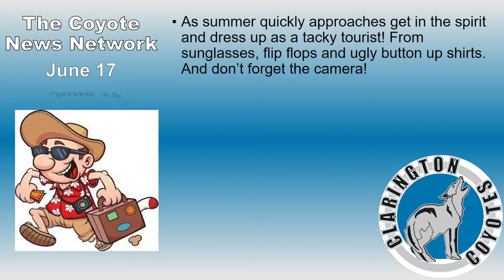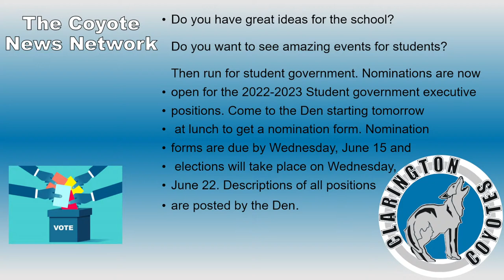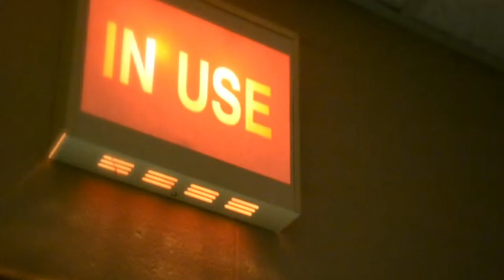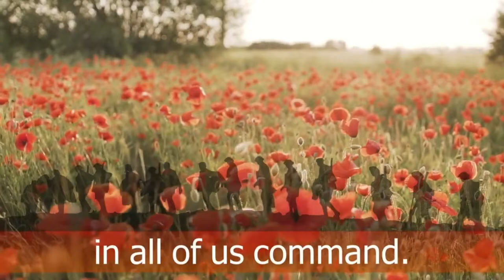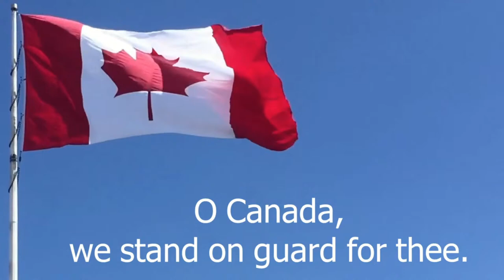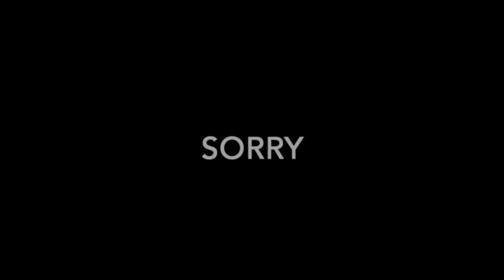CNN Live! June 22nd 2022